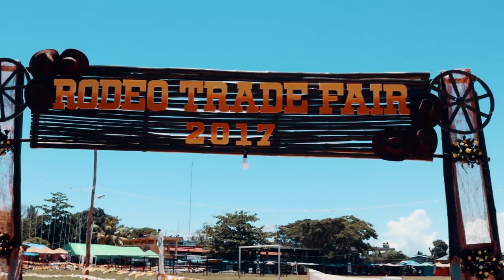Yogo and Cream at Masbate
Song :
Oceans - Coasts(Young Bombs Remix)